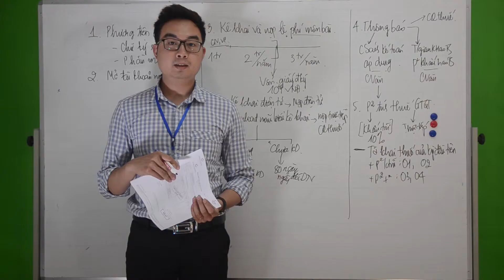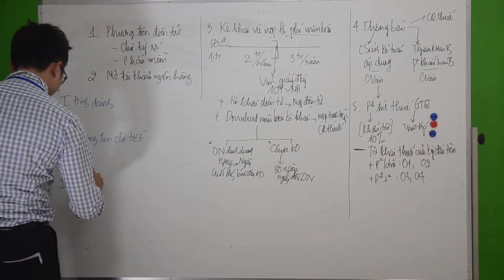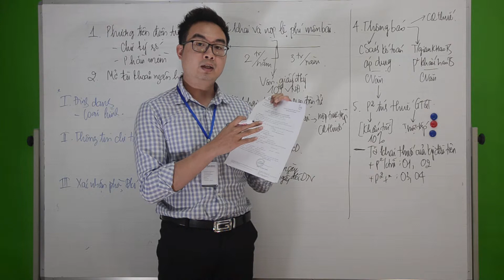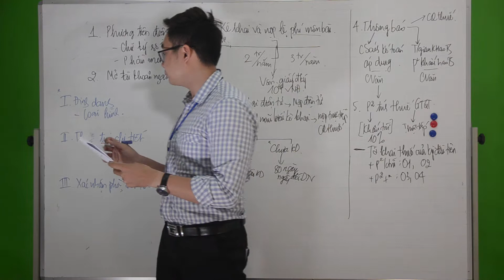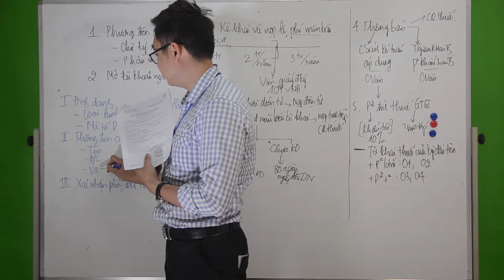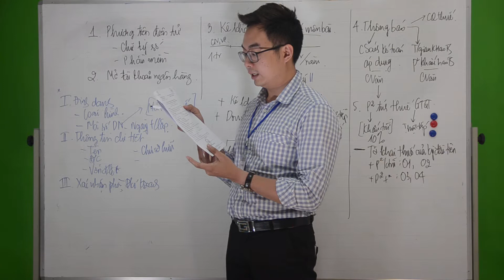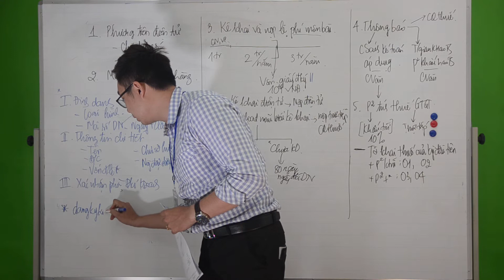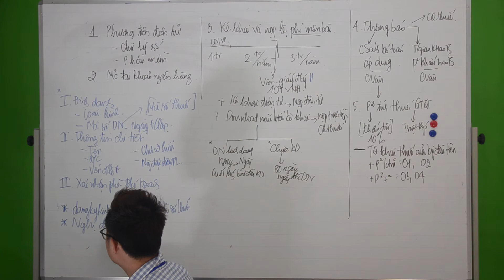[GNP] Tìm hiểu thông tin giấy đăng ký doanh nghiệp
chính là website luyện thi các chứng chỉ kế toán đầu tiên tại Việt Nam nhằm giúp thí sinh tập dượt và quen với thi cử, giảm thiểu áp lực do phải ôn luyện quá nhiều với mọi hình thức.
- Tiện lợi và thân thiện cho những người quá bận rộn để ôn thi ⏰
- Hệ thống đề câu hỏi đồ sộ sát với thực tế, thí sinh sẽ dễ dàng làm quen với đề thi thực tế 📚
- Kết quả trả về sẽ cho bạn biết mình đang yếu ở phần nào! 📖
- E-Learning chất lượng 🏅
- Chi phí không thể hợp lý hơn 💰
Link tải Gonnapass app từ App Store:

Hiện tại ứng dụng chỉ hỗ trợ các thiết bị iOS và phiên bản dành cho các dòng máy Android sẽ ra mắt trong thời gian tới.

Để đảm bảo chất lượng, phần luyện tập tự luận và thi thử chỉ có thể thực hiện trên website

Công ty TNHH Gonnapass

Tầng 6, toà nhà Việt á, số 9 Duy Tân, Phường Dịch Vọng Hậu, Quận Cầu Giấy, Hà Nội